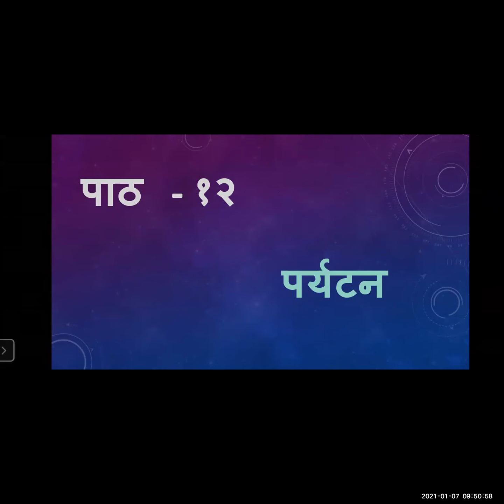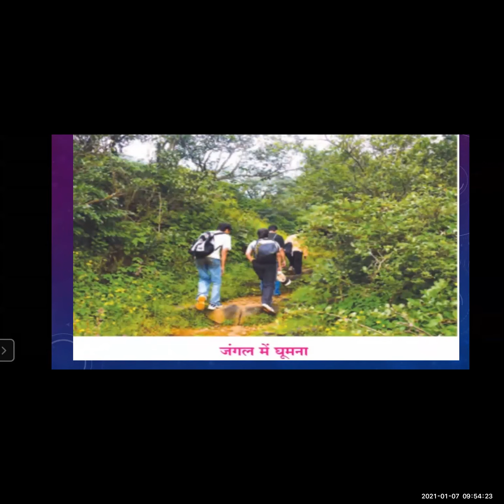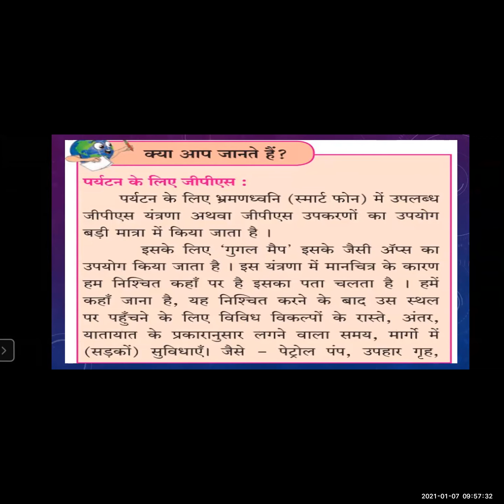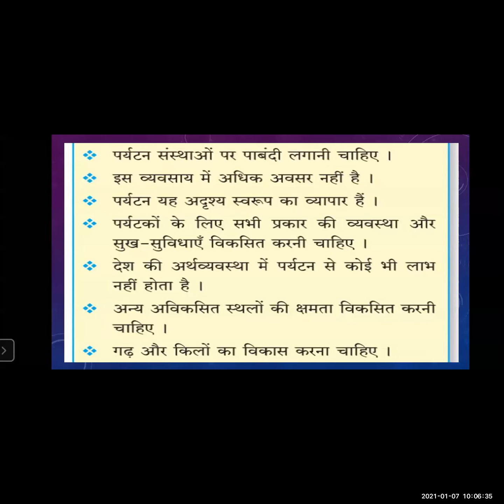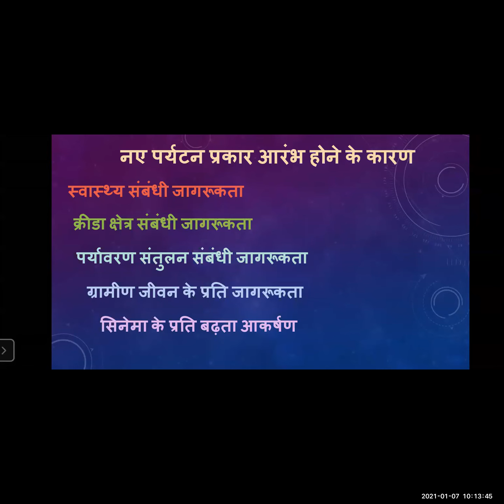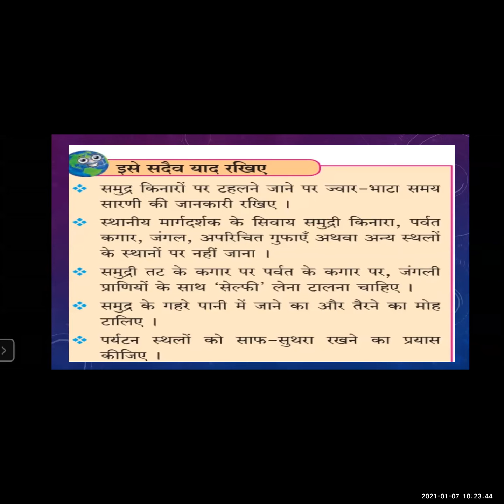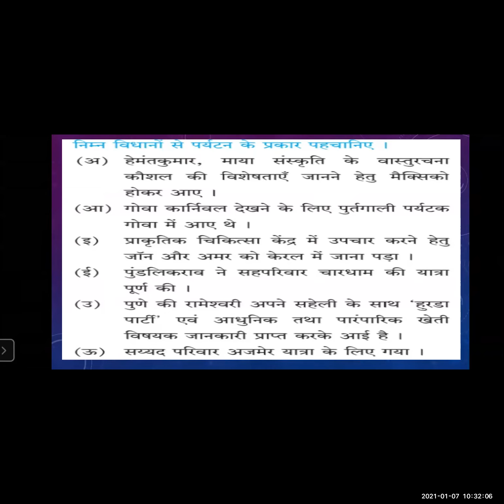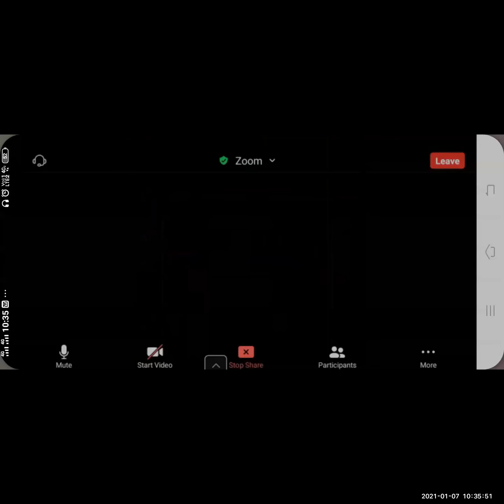पर्यटन भूगोल PARYATAN GEOGRAPHY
TEACHER -  SMT MOHINIDEVI CHAURASIYA
STD- 9TH
SUB- GEOGRAPHY